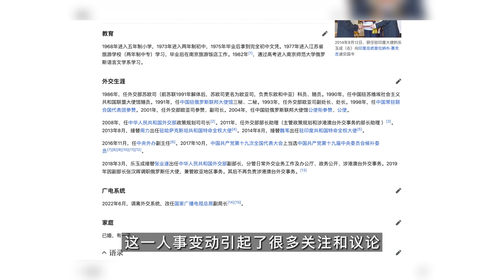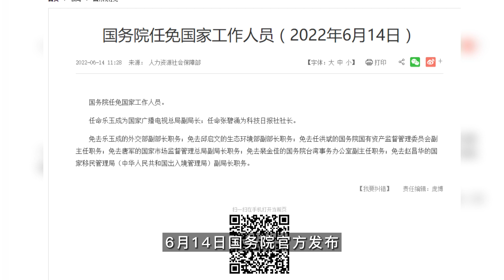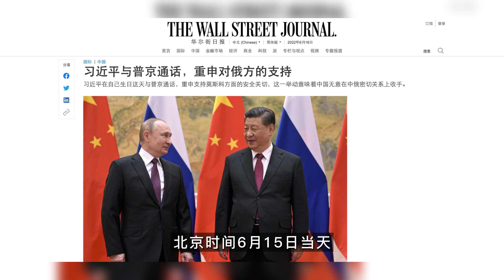亲俄派乐玉成两进两出外交部，习普电话连线，预示着什么？